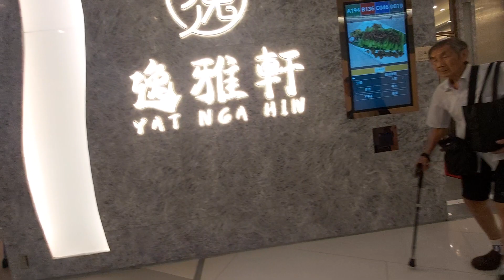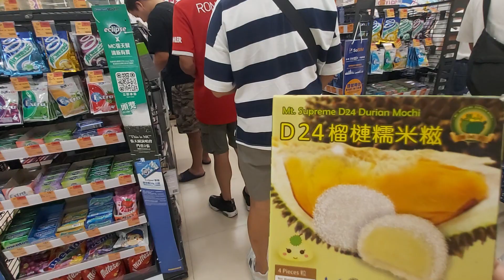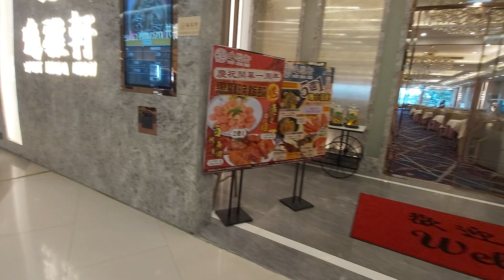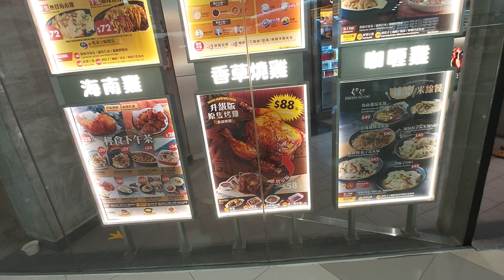TERNYATA ATM SAYA MASIH DI HONGKONG || QUENTIN VLOG TKW HONGKONG